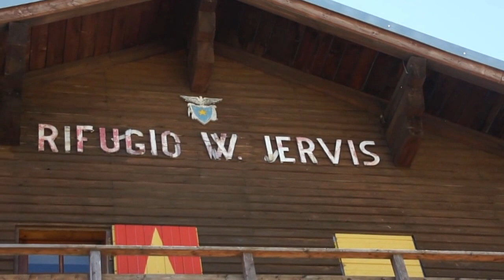2012 07 16 Rif Jervis Col Lacroix La Monta